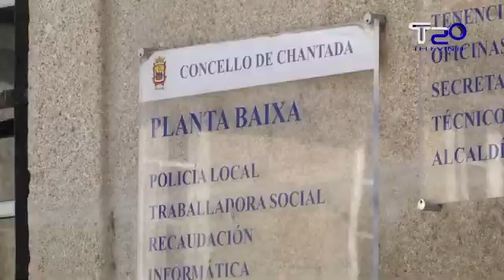O día 3 de Maio remata o prazo para inscribirse nas probas de avaliación en competencias clave 304-2